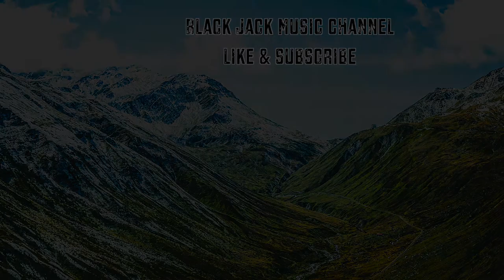【Peaks And Valleys】| Chill Out Music